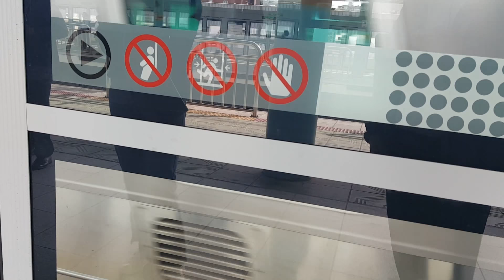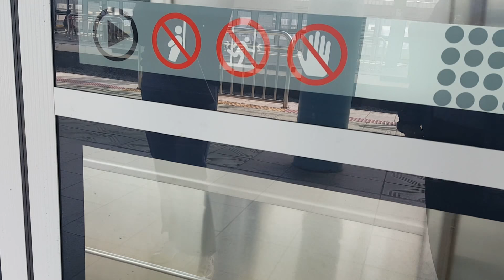20180926 경부선, 서울1호선 성균관대역 진입 (신창행 열차) Korea Seoul metropolitan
20180926 경부선, 서울1호선 성균관대역 진입 (신창행 열차) Korea Seoul metropolitan